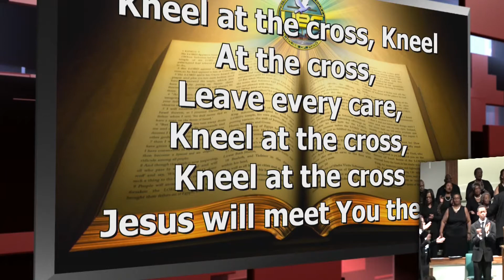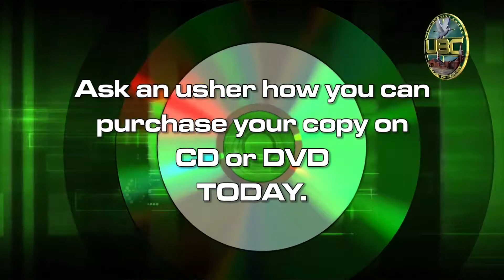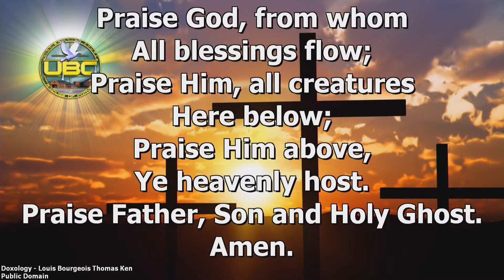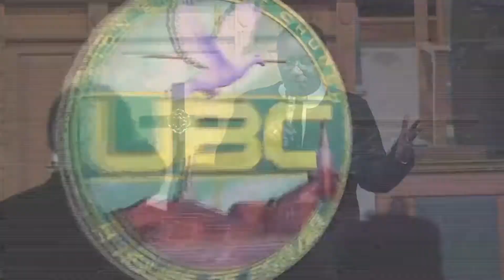UBC Condenced Sunday Service